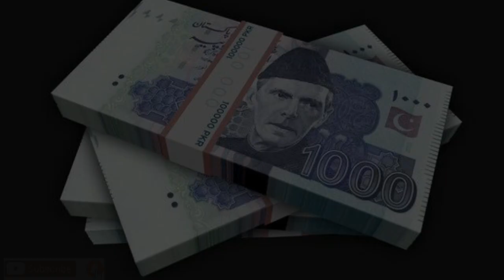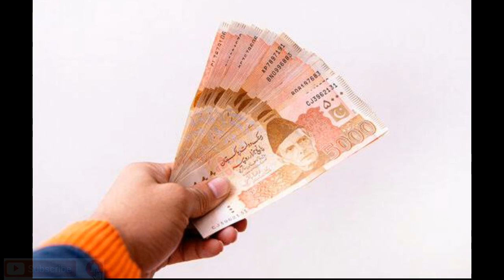Dolat Ka Wazifa | Powerful Wazifa For Increase Mony | rohanidunya for9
Dosto Aaj Ki Is Video Mai Mai Ap Ko Taz Taren Or Aazmoda Amal

1 Dolat Ka Wazifa
2 Powerful Wazifa For Increase Mony
3 Wazifa For Mony
4 Lakh Patti Bannane Ka Wazifa
5 Ameer Hone Ka Tarika
6 Dolat Pane Ka Amal
7 Crorepati Hone Ka Wazifa
8 Dolat Ki Barish Ka Wazifa
9 Dast E Ghaib Ka Wazifa
10 Dast E Ghaib Ka Amal
11 Dast E Ghaib

K Bary Mai Intehae Tez Or Powerfull Amal Bataya Hy Achey Powerfuĺl Or Tez Taren Amliyat Or Taweezat Hasel Karne K leyai Hamary Yotube Channel rohanidunya for9 Ko Zaror Subscaribe Krin Or Sath Aney Wali Ghanti K Neshan Ko bhe Zaror Daba Dein Ta K Hamari Aaney Wali Har New Video Sab Se Pehly Ap Ko Mila Karay